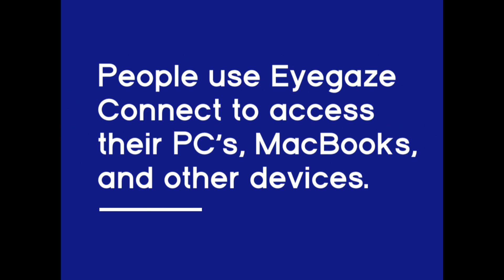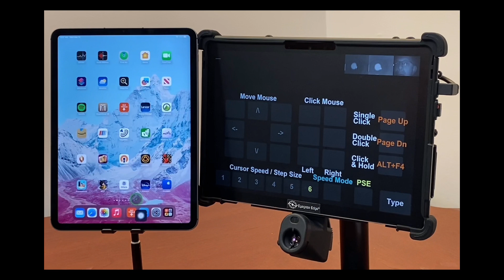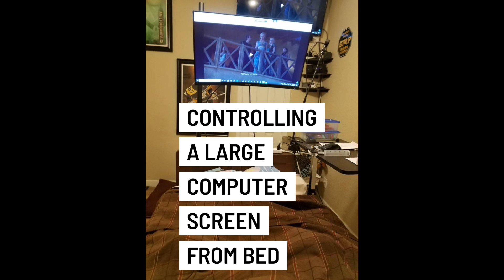Eyegaze Connect Introduction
The Eyegaze Edge features Eyegaze Connect, allowing you to control a Mac, PC, Linux system, or any other device that accepts cursor control. See an overview with a few real-life examples.